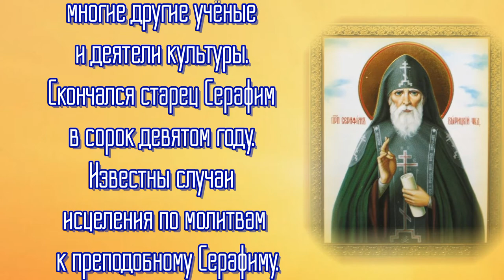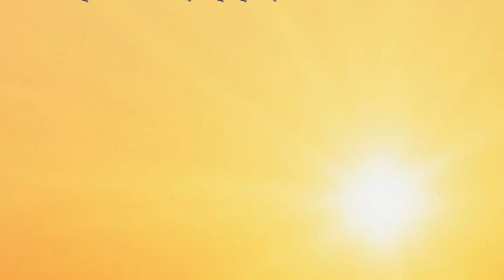Преподобный Серафи́м Вырицкий Муравьев, иеросхимонах - День памяти 3 апреля.